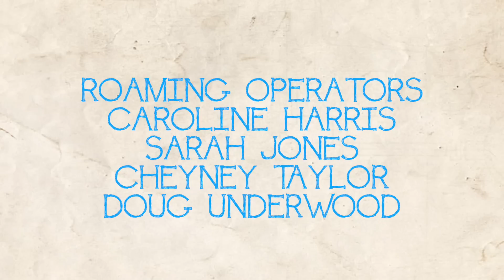The Paper Lantern Lounge presents The Hudson Outfit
The Hudson Outfit, made up of Justin Logan, Stephen Miller and Jake Smeltz, played two covers and three originals for us in the Paper Lantern Lounge. This blues trio is incredibly talented and travels throughout Oklahoma and Arkansas to share their music. Filmed in the ECTV Studio.